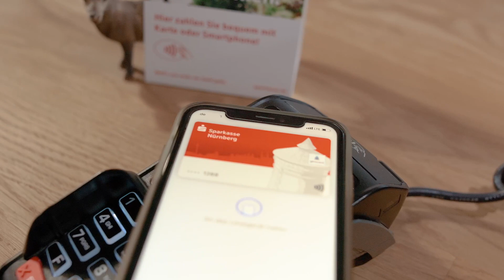Business Buddies: der steinbock x Sparkasse Nürnberg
In der Region gibt es viele beliebte Unternehmen, die unseren Alltag mit ihren Produkten und Dienstleistungen lebenswerter machen. Als Finanzpartnerin haben wir einige dieser „Marken“ von Anfang an begleitet, wie z. B. den Steinbock Nürnberg. Die Boulderhalle ist ein echtes Schmuckstück im Nürnberger Westen. Bei unserer Kampagne Business Buddies blicken wir hinter die Kulissen und sprechen mit den entscheidenden Akteuren.